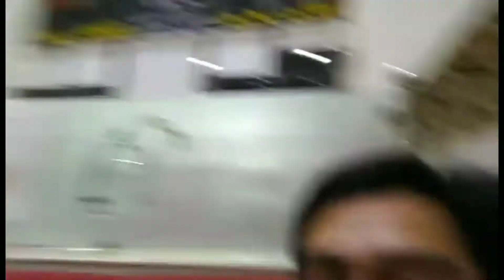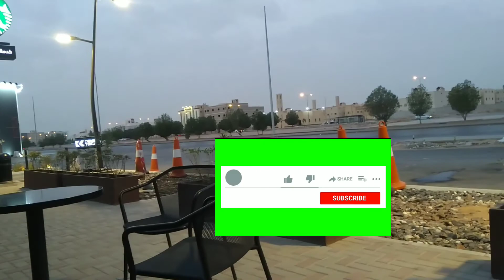FIRST DOSE VACCINATED + 5 DAYS EID HOLIDAY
Nabakunahan na po ba kayo?
Share your experience mga habibi.

Unang dose ng bakuna sa akin ay Pfizer, sa awa ng panginoon wala naman akong naramdaman na kakaiba sa katawan ko.
Sana tuloy tuloy lang at walang mangyari sa aking katawan.

Ingat kayo lagi.